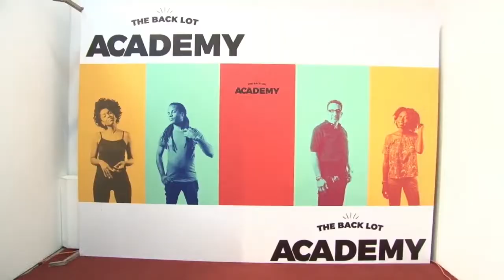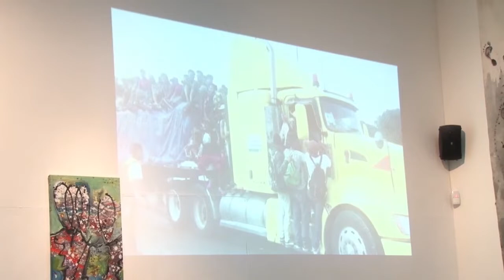14 01 2019 The Backlot start met opleiding